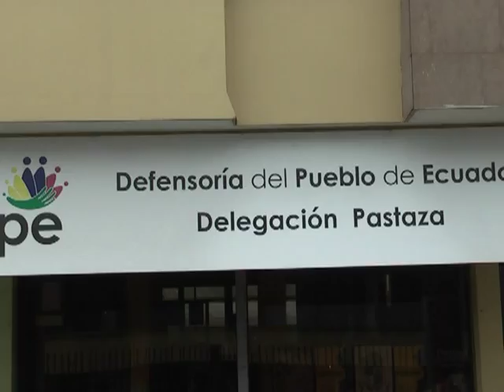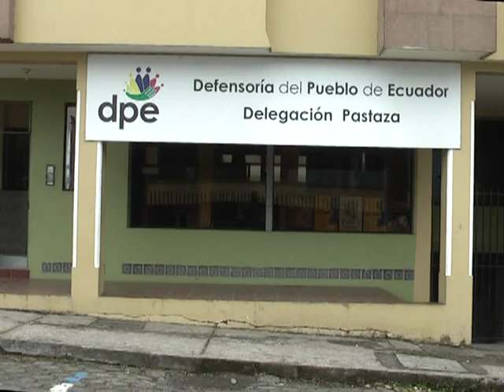INSPECCIÓN A CENTROS DE REHABILITACIÓN DE PUYO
INSPECCIÓN A CENTROS DE REHABILITACIÓN DE PUYO 2012/10/01